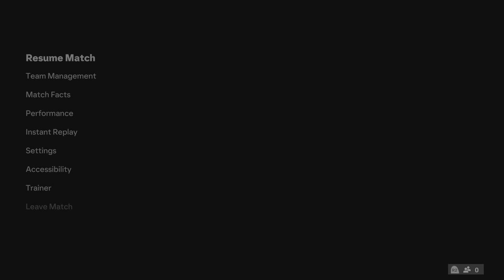EA SPORTS FC 24_20240114223201